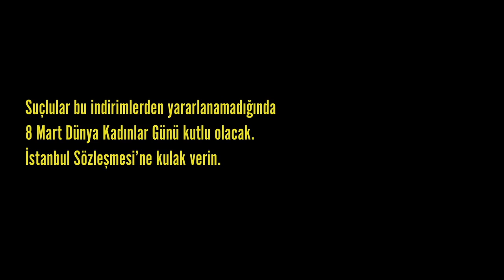Kadına Yönelik Şiddet Durdurulamaz Mı? Boyner'in 8 Mart Dünya Kadınlar Günü Reklamı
Bir kadın şiddete uğradığında hepimizin canı yanıyor öfkeleniyor tepki gösteriyoruz. Peki kadına yönelik şiddet nasıl engellenir? Kadına yönelik şiddet durdurulamaz mı?
Mor Çatı, kadına yönelik şiddetin durdurulabileceğini söylüyor. Nasıl mı?
Mor Çatı, "Erkek şiddetini önlemek kadınları erkek şiddetinden korumak imkansız değil. Erkek şiddetinin önlenmek kadınlara ihtiyaçları olan hizmetlerin sunulması toplumsal cinsiyet eşitliğinin sağlanmasıya mümkün.
İstanbul Sözleşmesi'nin harfi harfine uygulanması, 6284 sayılı yasanın kadınlar için erişilebilir olmasıyla mümkün. Kadın örgütlerinin koşulsuz, baskısız desteklenmesiyle mümkün. İnfiale kapılacağımız başka bir cinayet gerçekleşmeden erkek şiddetini engellemek mümkün.
Mor Çatı'yı takip edebilirsiniz, biz de bunların uygulanması için ısrarcı olabiliriz. Şirketler de toplumsal cinsiyet eşitliğinin sağlanması için çaba gösterebilirler.
İşte onlardan biri. Her 8 Mart döneminde etkili kampanyalar yapan Boyner bu yıl da aynısını yaptı 6284 sayılı yasanın tam uygulanmamasına dikkat çekti.
Çünkü bu yasa tam uygulanmadığında kadına yönelik şiddet uygulayanların iyi hal, haksız tahrik gibi indirimler almasına neden oluyor, yani alması gereken cezayı azaltıyor. Bu da kadına yönelik şiddetin durdurulmasını engelliyor.

Türkiye"deki iş kadınları, kadın girişimciler, kadın dernekleri, bilim kadınları, kadın araştırmaları, kadın sporcular ve kadın sanatçılar ile ilgili haberlere İşte Kadınlar'dan adresinden ulaşabilirsiniz.